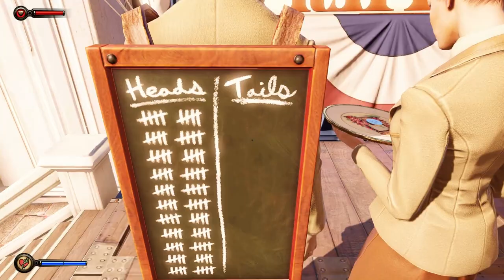BioShock Infinite Ep. 2 - The False Shepherd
Welcome to my playthrough (with commentary) of BioShock Infinite, a FPS from Irrational Games. Join me as I explore the floating city of Columbia.